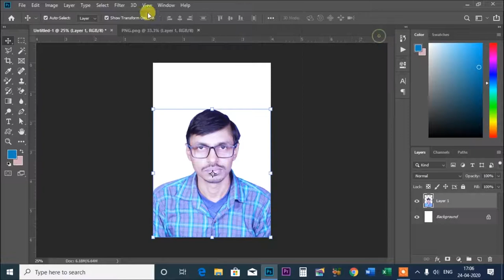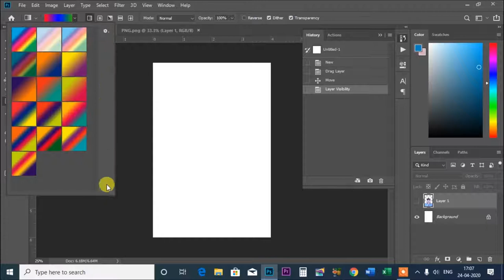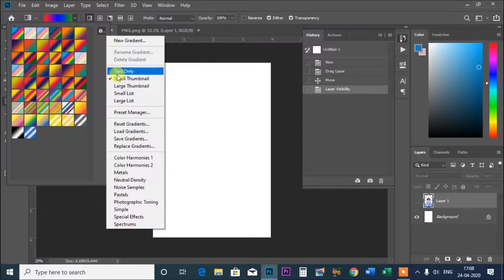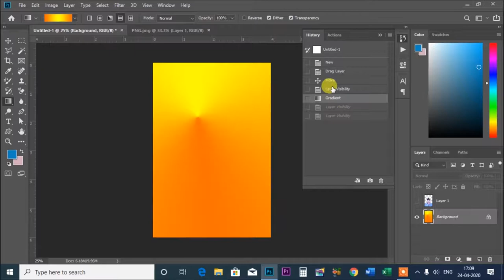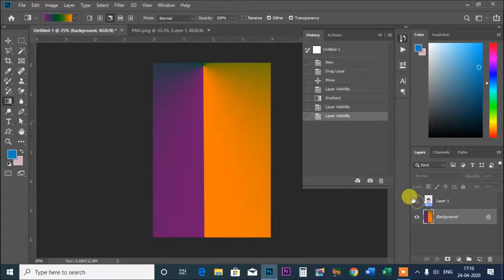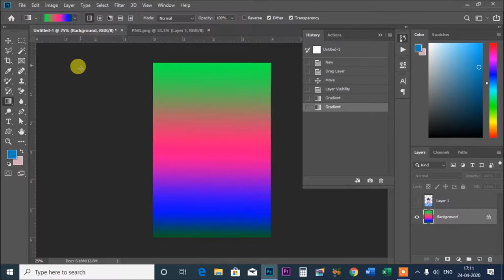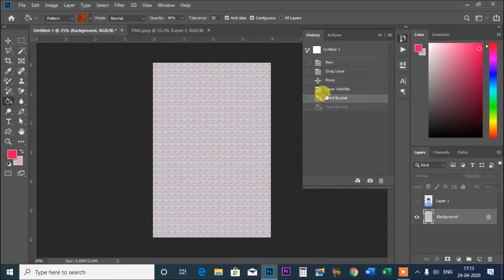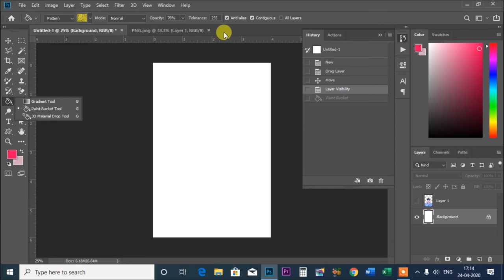Photoshop cc 2019 Part 21 I Gradient Tool, Paint Bucket Tool, ग्रेडिएंट टूल, पेंट बकेट टूल ,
इस विडियो में बताया गया कि Photoshop cc 2019 Part 21 I Gradient Tool, Paint Bucket Tool, ग्रेडिएंट टूल, पेंट बकेट टूल ,को कैसे यूज़ करे
.Album Software.
1. Julie pixel blaze
2. Album Sense cc
3. Album Quicker 5.5
4. Album Quicker 4.0
5.Julie infinity album
6.Album xpress 12
7. Auto album maker

1. Edius 7
2 .Edius 8.5
3. Edius 9.45
4. Pinnacle Studio Ultimate
5. Adobe Premiere Pro CC 2020
6. Power Director Ultimate
7.  Corel Video Studio Ultimate
8. Filmora 9.3.1
9. Adobe Premiere Elements 2020
10. MAGIX Movie Edit Pro 2019
11. Sony Virgo

extra software :

1. Anurag pro 5
2.  Microsoft Office 2019
3. Photoshop cc 2020
4. Corel Drow 2019
5.  TeamViewer_Setup 14 + Activation
6. internet download manager updated
7. india font
8 Photoshop plugin
Winrar 64bit:.
winrar 32bit:.